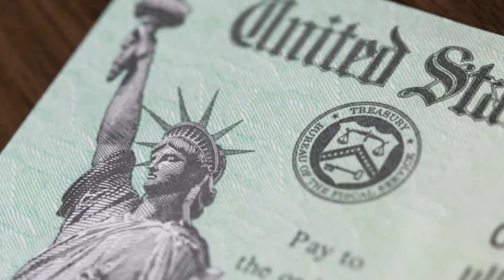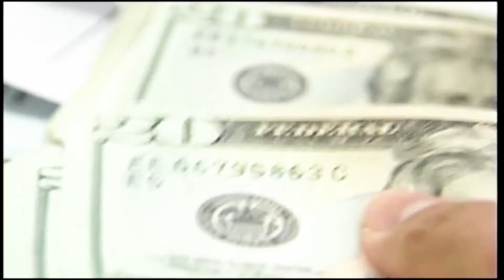Local leaders react to President Trump not signing stimulus bill